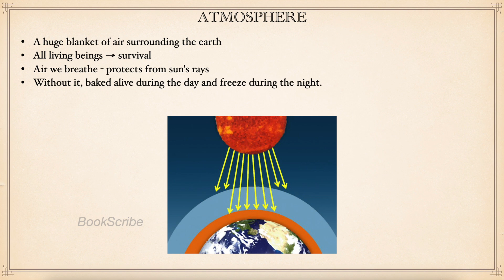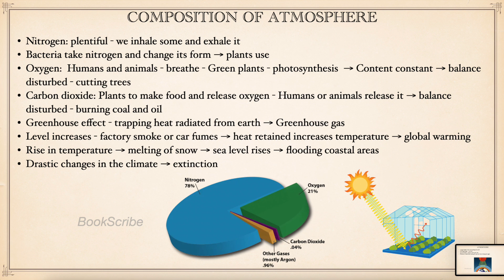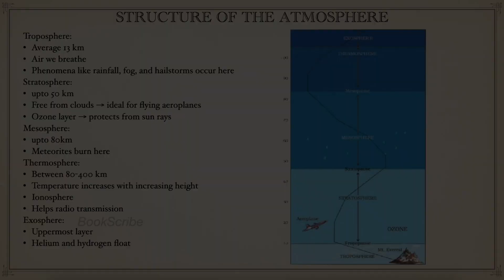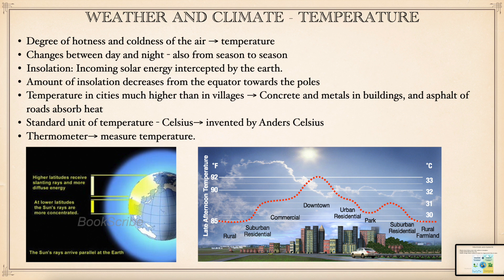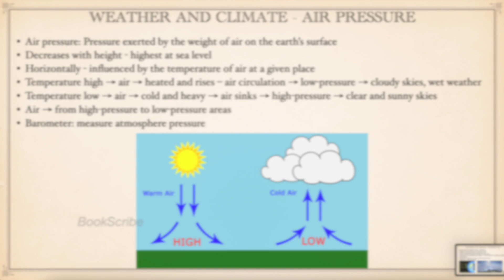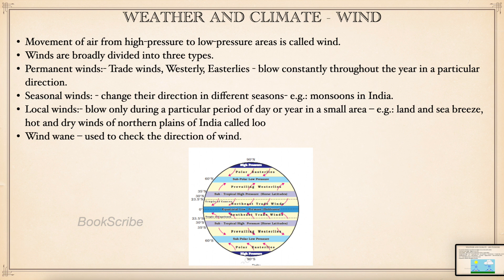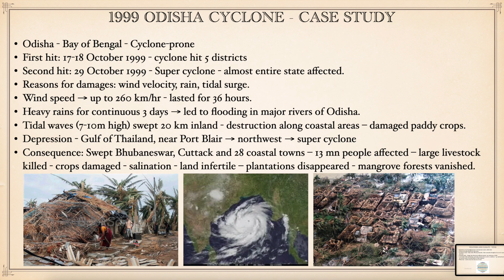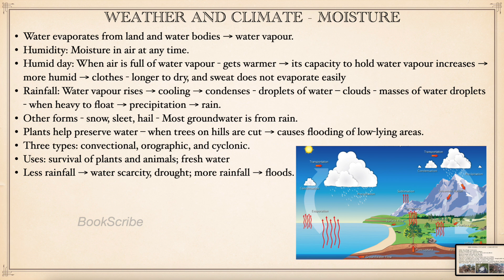NCERT Geo Class 7 - Chapter 4 தமிழ் Atmosphere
NCERT Geography Class 7 - Chapter 4: In this chapter, you will learn the components and composition of the earth’s atmosphere

Follow me at: bookscribeshiv@Instagram; BookScribe@Facebook